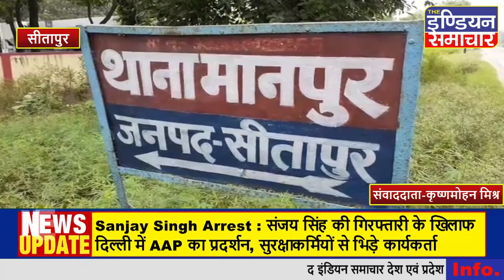चोरों ने घर में लगाई सेंध, लाखों के आभूषण व नकदी की चोरी